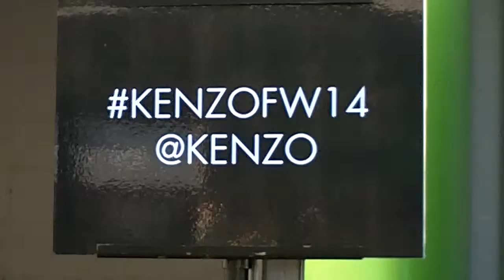Nataly OSMANN @ Paris Fashion Week march 2014 Show Kenzo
@ Paris Fashion Week march 2014 Show Kenzo